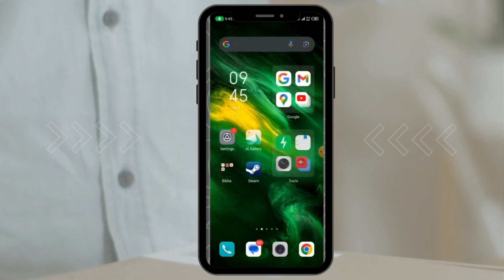Como Escanear un Código QR En Steam 2024 (Fácil y Rápido) Desde el Celular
En este video te enseño como vas a escanear tu código qr en Steam de manera sencilla y rápida